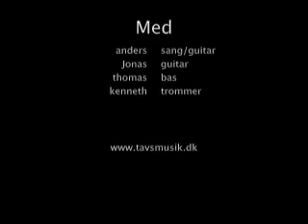TAVS - Sailor sko - LIVE - Mellerup open air 2009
TAVS - Sailor sko - LIVE - Mellerup open air 200